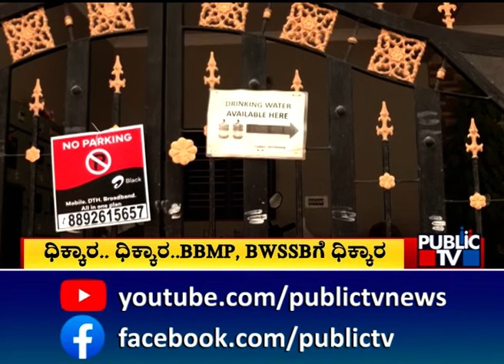ರಾಜಧಾನಿ ಬೆಂಗಳೂರಲ್ಲಿ ಜಲಕ್ಷಾಮ..! | Public TV